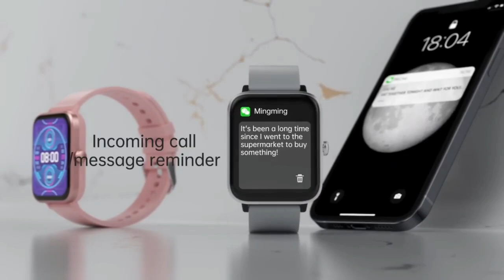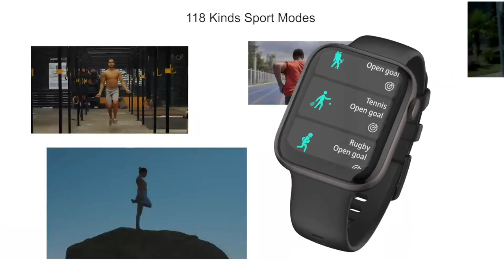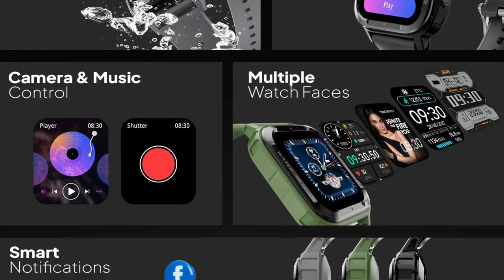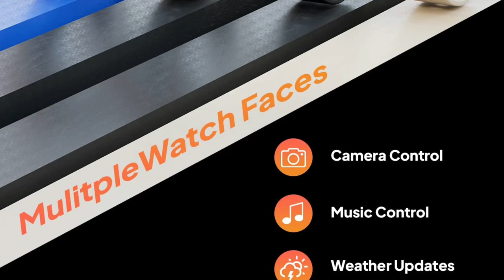Top 4 best fire boltt smartwatch under 3000 | Firebolt best smartwatch under 3000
Top 4 best fire boltt smartwatch under 3000 | Firebolt best smartwatch under 3000 in 2023

_______________ ABOUT VIDEO_____________

Hello friends here I'm talking about 5 of best fireboltt smartwatch under 3000 with all features.

______________COVER TOPICS_____________

1) best fire boltt smartwatch under 3000
2) best smartwatch under 3000 firebolt
3) best firebolt calling smartwatch under 3000
4) fire boltt beast watch under 3000
5) firebolt best smartwatch under 3000
6) best firebolt watches under 3000
7) firebolt smart watch under 3000
8) fire boltt amoled smartwatch under 3000

_____________PRODUCTS LINKS___________

My Gears:

1) Canon EOS 1500D
2) Phone
3) Microphone
4) Laptop
5) Tripod

__________________# TAGS_________________

_______________DISCLAIMER_______________

______________ SOCIAL LINKS _____________

________________ ADDRESS________________

Tridib Chakrabortty
Burdwan, West Bengal, India